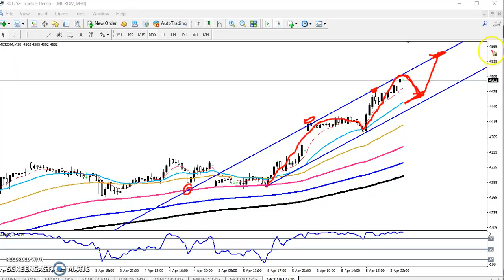Today MCX Crude Oil Market Research 09.04.2019 (English)